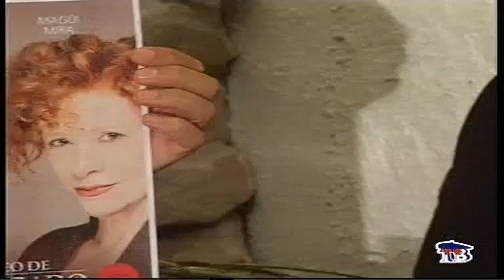Magüi Mira y Jabier Calle en La Visita desde Larruzz 4º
Magüi Mira y Jabier Calle en La Visita desde Larruzz

La Visita coordina y realiza un programa de Televisión desde hace más de 16 años, para TeleBilbao. Se emite todos los sábados  a las 20h y los domingos a las 15h. Tiene una audiencia media de 30.000 personas por programa. Y por el programa han pasado las figuras más importantes del cine, teatro, música, televisión, política, deporte, literatura y personajes desconocidos. Gran ventana para los nuevos valores, tiene por costumbre animar e inculcar a los espectadores el hábito a la lectura.

En esta ocasión, Jabier Calle entrevista a Magüi Mira y Beatriz Carvajal

Producción audiovisual, Asesoria en Comunicación, Marketing y Publicidad
La Visita TV